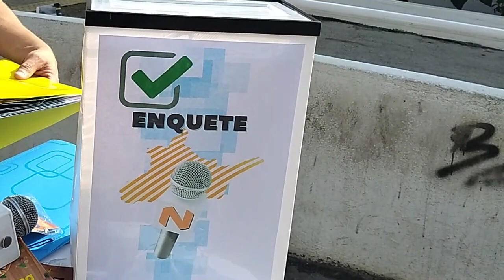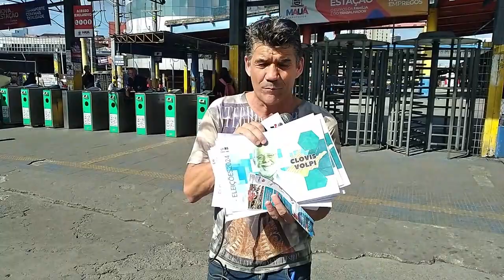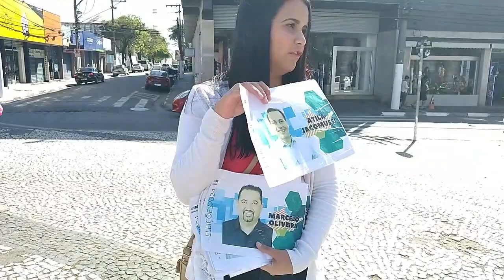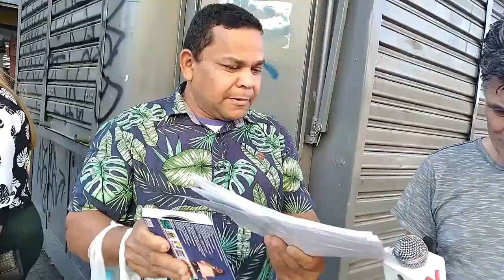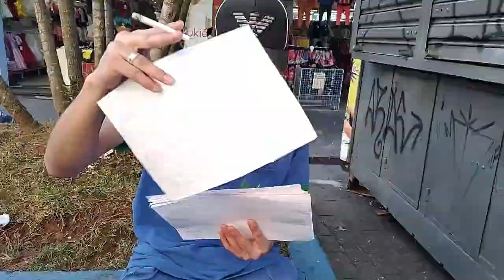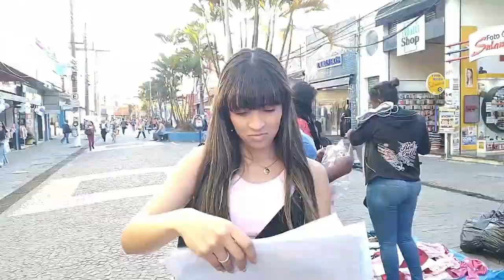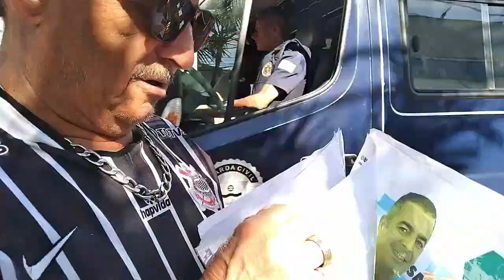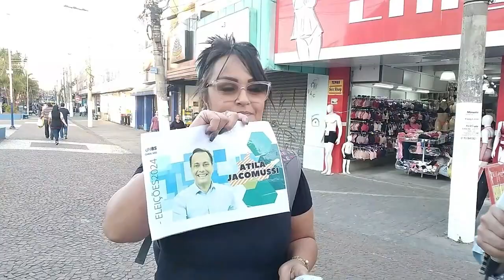"Enquete de Rua Mauá" Eleições 2024 Canal NBS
O Canal NBS é um portal de notícias, que há mais de 15 anos no ar, trazendo a informação, entretenimento e a prestação de serviço, por meio do
Entre outras, registrando os principal acontecimentos, nas esferas Mundial, Federal, Estaduais e Regionais onde para isto Canal NBS, gerando “conteúdos próprios” e reproduzindo matérias colhidas das agências  e portais de alta confiabilidade, produzimos conteúdos atualizados diariamente pelo sistema TV-Online NBS , em formato de programas, em nossos estúdios com sede em Mauá/SP;  Nos utilizando da tecnologia áudio e visual, por uma equipe de profissionais que busca trazer as informações e cobrir os acontecimentos com a total dinâmica de um jornalismo televisivo postados nas principais plataformas, como (YouTube, Face Book, Instagram, Telegram etc...
Dispomos de uma grade com programas dinâmicos “ao vivo” com entrevistas a exemplo do “Chega Mais” apresentado pelo repórter Nilton Santos entre outros.